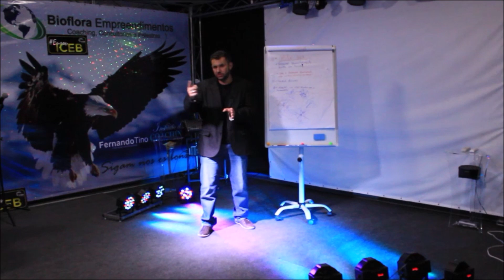Controle Biológico de Qualidade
BIOFLORA AGRONEGÓCIOS!

NOSSOS SERVIÇOS :

*Biofábrica: Temos uma moderna biofábrica que produz cotésia flavipes, em torno de 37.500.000 indivíduos/mês, podendo facilmente aumentar esta produção.

*Terceirização de controle Biológico de canaviais: Somos a única empresa a realizar este serviço no Brasil, nossa ideia é ser detentora de todo o processo, desde a produção de cotésia flavipes, as avaliações de campo, transporte e aplicação do produto biológico. Dessa forma, dizemos que nós não vendemos nem produtos e nem serviços, mas sim resultados!

 *Consultoria Agrícola para produtores de Cana de Açúcar: Prestamos com excelência, consultoria em controle de pragas e fertilidade.

Coaching Agrícola, Treinamento de equipes, Palestras e muito mais!

Entre em contato com a nossa equipe para ter o melhor controle biológico em seu canavial!